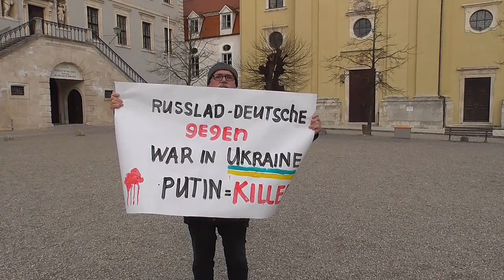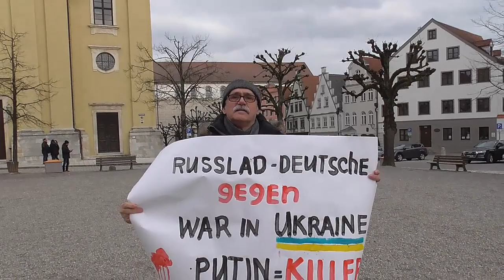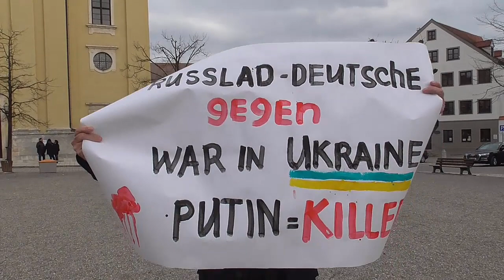Обращаение к российским немцам в Германии